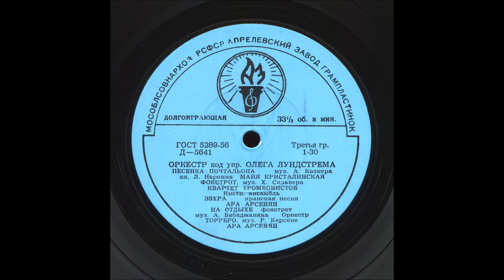Giuli Chokheli - Есть ли на Земле любовь?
Giuli Chokheli was one of the first female jazz vocalists in USSR. She began to sing in her school years, studying in the music school at the Tbilisi State Conservatoire. Since 1953, the singer on the professional stage in the vocal trio of the Philharmonic. In the late 50s she worked in the orchestras of Oleg Lundstrem, Konstantin Orbelyan, Yuri Saulsky. The basis of her repertoire was then songs of the peoples of the world. Since 1961, performs with solo concerts and big band running by Eddie Rosner. Giuli Chokheli is among the famous musicians who have been named as the “woman legend” by the American people. Sharing her unbelievable emotions to the public, Chokheli used to fill the audience with joyful jazz rhythms, a dangerous task in the communist era.